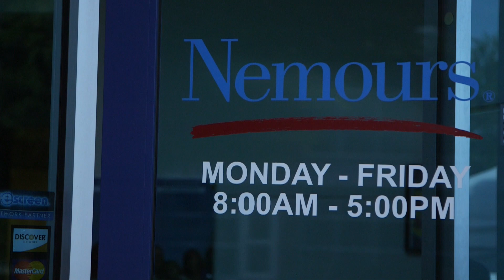Primary Care Dr. Odett Stanley-Brown - Nemours Children's Primary Care, The Villages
A graduate of Yale University School of Medicine, pediatrician Dr. Stanley-Brown says that it's a privilege to help parents do the hardest job in the world — raising children.
Her practice is located at:
Nemours Children's Primary Care, The Villages
The Sharon L. Morse Medical Office Building
Office Hours: 8:00 AM - 5:00 PM

In her practice at Nemours Children's Primary Care, The Villages, Dr. Stanley-Brown is passionate about injury prevention because it’s the best way to save children’s lives. She also promotes healthy living and healthy habits. Dr. Odett believes that  if we start with babies, we’ll turn the tide of the obesity epidemic.
As a primary care doctor, she strives to deliver care as a partner with parents, teaching parents what to expect and how to navigate through infancy, childhood and adolescence.